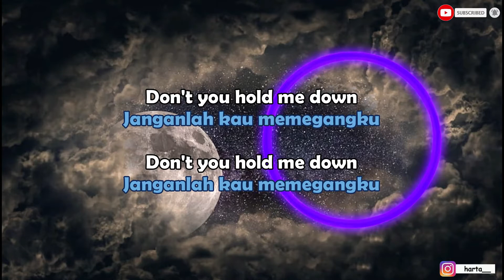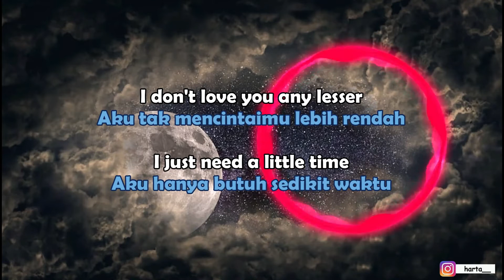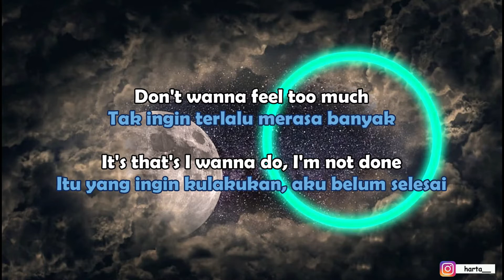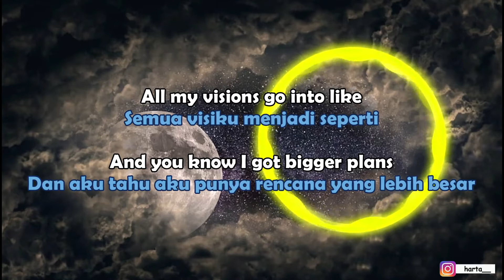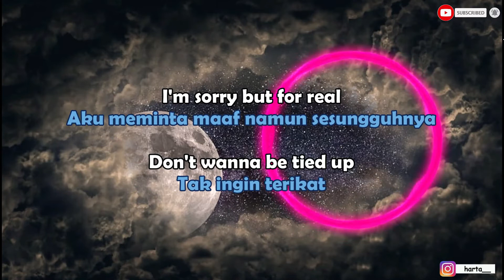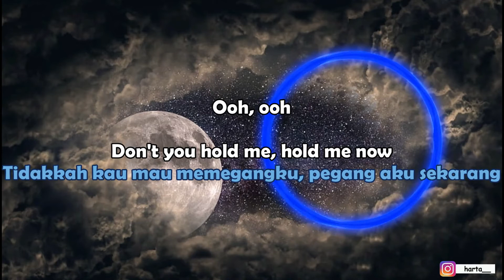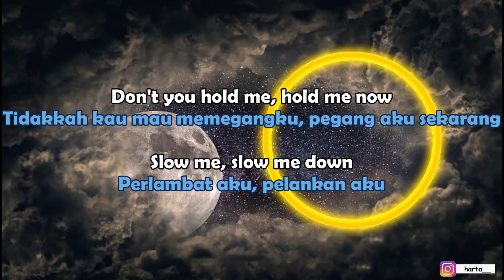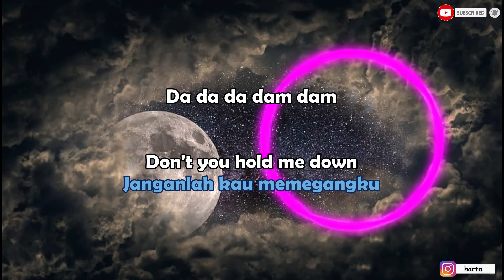Alan Walker - Don't You Hold Me Down (Lyrics - Terjemahan Bahasa Indonesia)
Selamat datang di video terjemahan terbaru aku teman-teman. Ini adalah lirik dan terjemahan dari lagu yang baru-baru ini dirilis oleh Alan Walker yang berjudul "Don't You Hold Me Down". Silakan kalian tonton video ini dan semoga kalian suka dengan apa yang telah saya buat ini.
Sampai ketemu di video-video selanjutnya, Salam BEDAH LIRIK! Oh ya jangan lupa tinggalkan jejak kalian di komentar yaa jika ada request lagu terjemahan atau ada saran boleh kok disampaikan demi pembangunan channel ini yang lebih baik kedepannya :).
Artist             : Alan Walker
Song Title     : Don't You Hold Me Down
Support the Artist:
Alan Walker